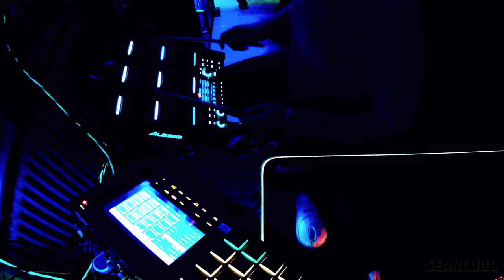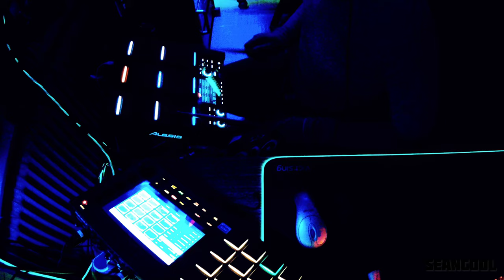Seancool - Moon | Jamsession | Alesis Strike Multipad | Akai MPC Live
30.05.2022 - Jamsession mit meinem Multistrikepad und meiner MPC Live (Gen1).
Das Multistrikepad macht sehr viel Spass zu spielen und es sieht durch die LEDs super aus!
Zur Zeit hat das Multistrikepad die Firmware V1.3 und die AKAI MPC 2.10.
In der Akai habe ich 6 Sequencen erzeugt und wechsle diese beim spielen.

Im Multistrikepad nutze ich den Standardsound Pluck This. Ich habe hier nur etwas mehr Hall hinzugefügt. Jedes Pad kann 2 Sounds triggern. Ab einer gewissen Anschlagsstärke wird der zweite Sound gespielt. Das hört man einigen Stellen.

Alle Drums und Synthsounds kommen aus der AKAI MPC, der Main Sound ist vom Multistrikepad.
Beide Geräte zusammen ergänzen sich gut.

Sampleplayer:
Alesis Multistrike Pad

Song:
Seancool - Moon

Seancool Music auf Youtube

- Dance
- Electro
- Rock / Pop
- Meditation
- Tutorials

Ich versuche mehr Content zu produzieren.

Der Link ist auf der Kanalübersichtsseite.